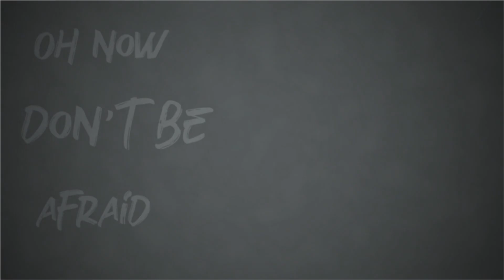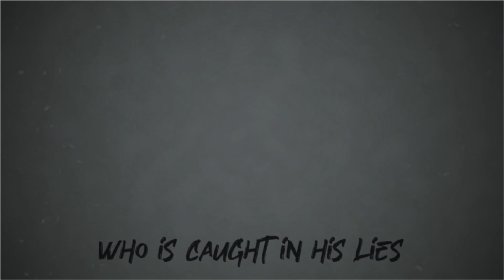Board of Trustees - Streets of the Blind (Official Music Video)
Reality's demons, continue to take, one by one, each and everyday.
The unfortunate souls collected, caught in retreat. Victims paying the ultimate price, just for the families to weep.

Film by - DB Studio

Audio Production by - Jared Brown

Actors/Actresses - Jared Brown
                                   Rosecora Weaver
                                   Jose Perez

Lyrics/Vocals - Jared Brown

Bass Guitar - Jared Brown

Rhythm Guitar - Jared Brown

Lead Guitar - Jeff Weaver/Jared Brown

Drums - Jared Brown

Mastering by - Jared Brown

Record Label - Red Brown

Special thanks -  Rosecora Weaver
                              Alan Brown
Dedicated to - Stephen Silva